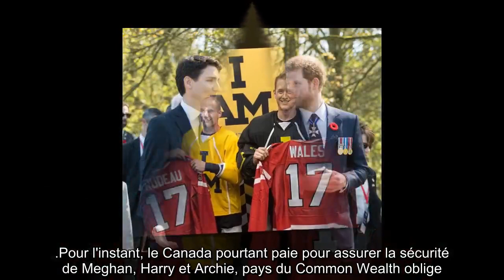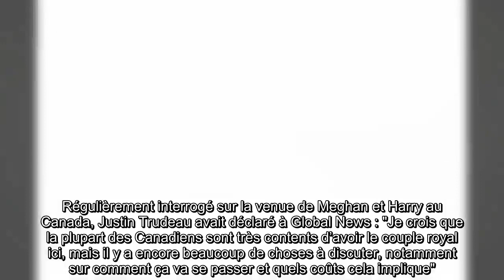✅ Meghan Markle et Harry trahis par Justin Trudeau ? Le premier ministre canadien ne s'occupe plus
✍ Décidément, tout le monde tourne le dos à Meghan Markle et Harry. Le couple a décidé de se mettre en retrait de la famille royale britannique.  Suite à cette décision, ils se sont installés à Vancouver au Canada, accueillis à bras ouverts par Justin Trudeau, le Premier ministre.  À leur arrivée sur le sol canadien, une question trottait dans la tête des contribuables ? Qui se chargera de payer la sécurité du duc et de la duchesse de Sussex ? Quand ils vivaient en Angleterre, une partie de leur sécurité était financée par les contribuables britanniques.  Sauf qu'il était hors de question pour les Canadiens de prendre en charge les frais de sécurité de la petite famille.  Selon un sondage publié en janvier par l'institut Angus Reid, 73% de la population n'avait aucune envie de participer aux coûts de sécurités et aux dépenses liées à leur installation sur le sol canadien.  .Pour l'instant, le Canada pourtant paie pour assurer la sécurité de Meghan, Harry et Archie, pays du Common Wealth  ...